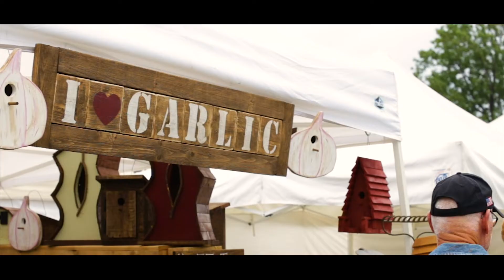The 23rd annual Garlicfest - Labor Day Weekend - Bennington, Vermont (2018)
Join garlic-lovers from throughout New England as they come to sample food and crafts from hundreds of different vendors, all made from -you guessed it - garlic and herbs!

Everything from garlic ice cream to garlic jelly, pickled garlic, roasted garlic, garlic braids and, of course, plain garlic bulbs of every variety will be available for sampling and purchase, along with planting and braiding and cooking demonstrations.

For aspiring gardeners, garlic growers, garlic-lovers or those simply looking for a fun way to spend a Vermont end-of-summer day, the event promises something for everyone.

For the kids there will be face painting, inflatable fun jumps and other great children's activities. Take time to wander around the spacious lawns sampling garlic delicacies and enjoy the festivities. Relax at Ramunto's Beer and Wine Garden under the tent listening to live music both days!